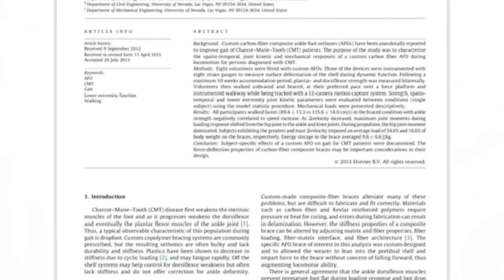CMT Bracing: "I wouldn’t go anywhere else for my braces" Russ participated in the HNF Gait Study.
Russ from Cleveland Ohio comes back to Ortho Rehab Designs. The study was published in the Journal of Gait & posture.